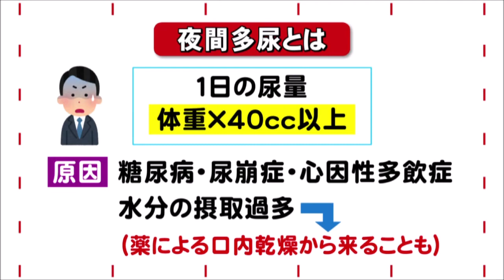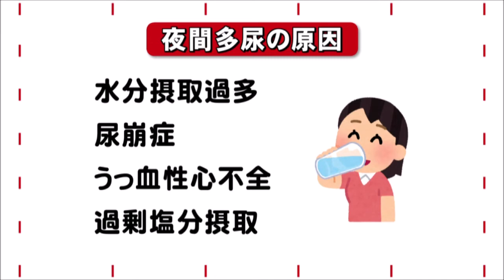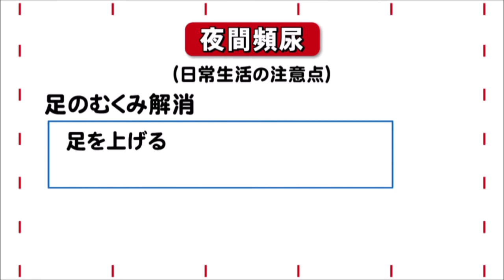あきたメディカル通信「夜間頻尿 その②」 秋田県医師会 市川 晋一 先生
AKT秋田テレビで毎週土曜日10:25～放送「あきたメディカル通信」
秋田県医師会 市川 晋一 先生が「夜間頻尿　その②」を解説します。